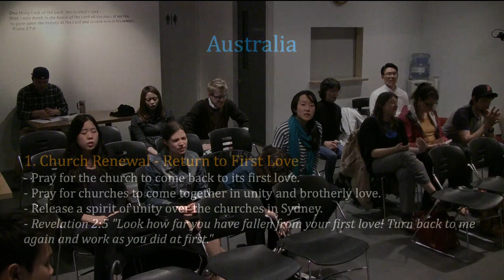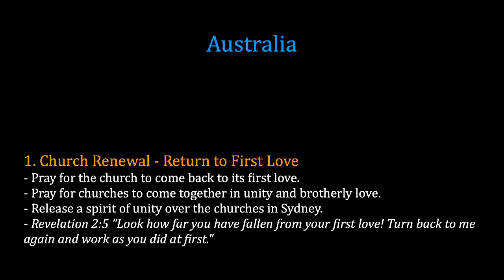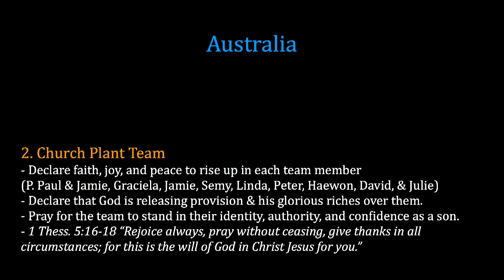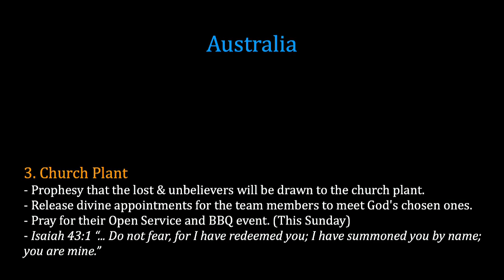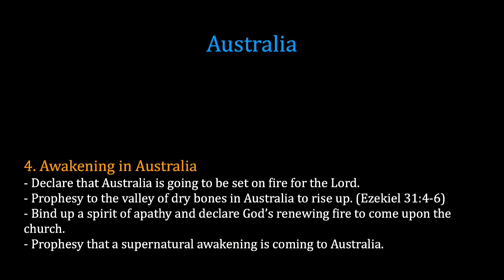K1 Prayer (T, 4/1/2014) by Solnae Park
Team: Solnae Park (praise leader, keyboard), D.W. (prayer leader), Heidi Chae (vocal), Paul Park (djembe)

- Videostream Production Team: Jane Cho, Joel Kim, Kristen Hendricks, & Susy Park.